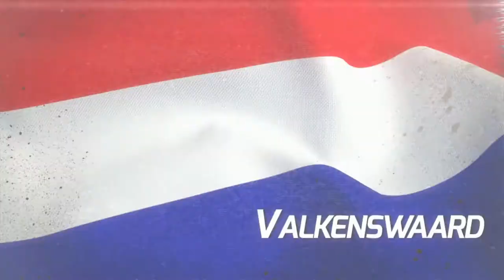MXGP : The Official Motocross Videogame | Let's play "EP.3" | Cratére lande ! !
⇓ La Description ⇓

➨Bonjours tout le monde je vous retrouve sur MXGP pour la suite de notre let's play on va parler de pas mal de chose bonne vidéo !

⇓Pour me suivre les amie ⇓

⇓ Les chaîne partenaire ⇓